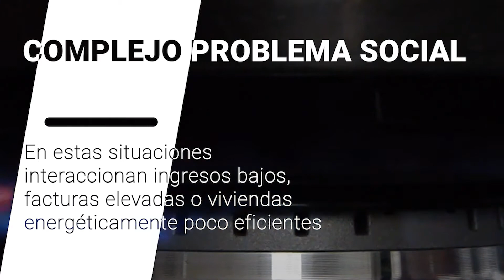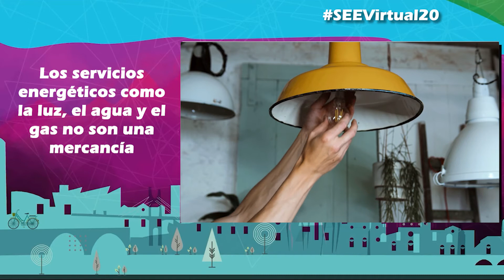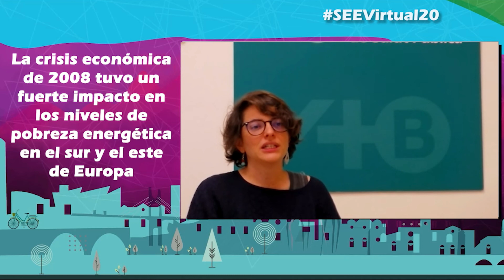Congreso SEE2020: VIDEO Pobreza energética